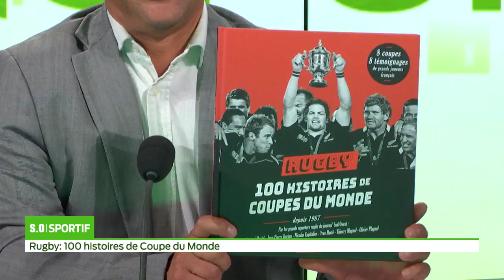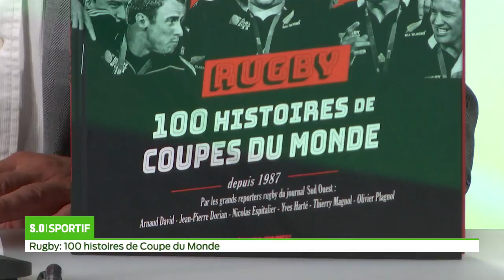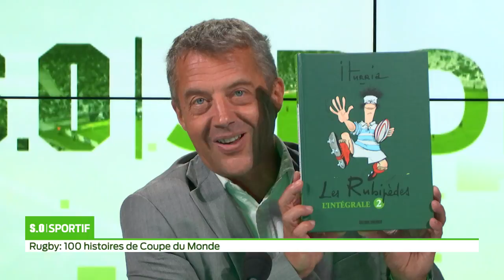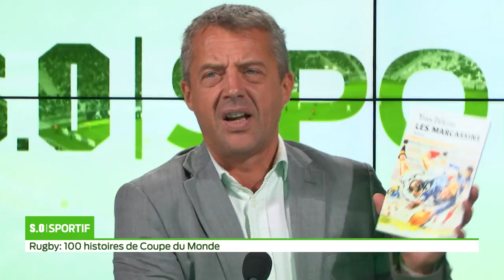SO Sport : La coupe du monde de rugby. 100 histoires de coupe du Monde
Retour sur les 8 coupes du monde de rugby à l'occasion de la sortie d'un livre publié aux éditions sud ouest. Jean Pierre Dorian vient nous en parler.